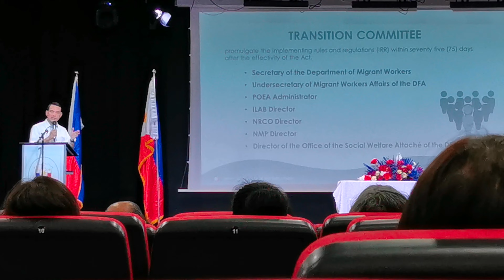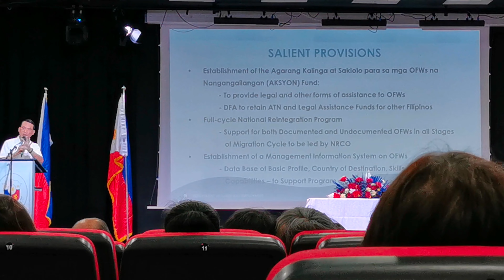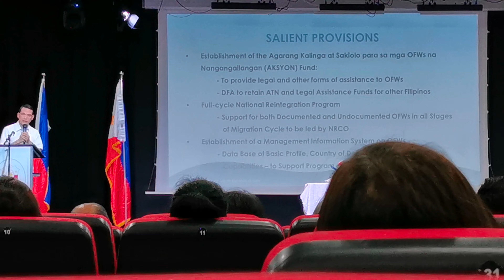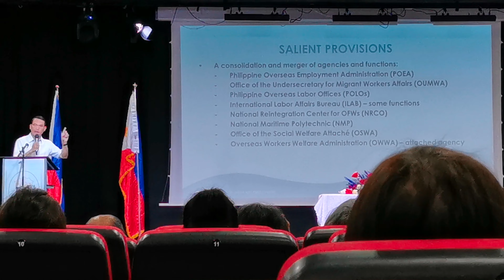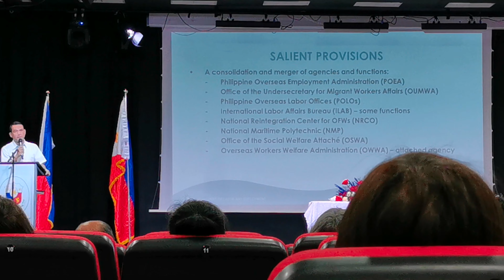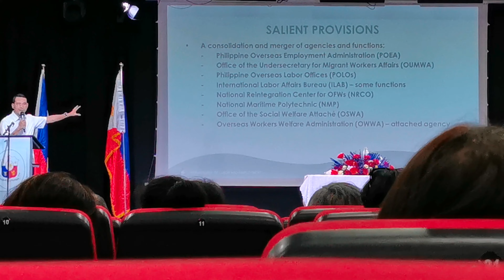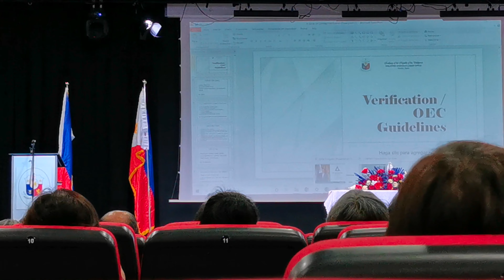4th OFW Congress | Madrid Spain | Info About PRRD's Department of Migrant Workers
Philippine Embassy in Spain held its 4th OFW CONGRESS in Madrid, Spain.
Different services were offered during the congress like driver's license renewal, SSS, and the like. Filipino business establishments were also present to showcase their products and services.
During the congress, the different offices, organizations and consular offices talked about pertinent information about their offerings and also gave updates.
Raffle prizes were also given to the lucky winners and sumptuous lunch and snacks were also served during the whole day congress.
Pls support our  SUPER CHATTERS :
 @ATHIAMAE CHANNEL
@Juraboom Booms
@Bicolana Española
@Rhodz Lagura
@Qya IG
@Maylinda A
@Genelyn_kert vlog
❤️MY FOREVER Team BLDG MEMBERS❤️
Helen Gerero in Netherlands
LOLA VLOGGER MARICAR ORNIDO
SIMPLY LJ
kittenloverbisha
Lucy Pagalan
FarahDarleneTV
Virgo girl Channel
Juraboom Booms
Ruperto Jordan
ATB CHANNEL
Kristine Herrera
Ate Amy 09 Channel
Monangning
Jenifer Francisco
Kabsat Karing
Alden Ray Cabalo
Espanyolang Hilaw
The Cahanap TV
Maylinda A
The Ryans Realtalk
All About Lou
marjoyaj 14
Tana Gonzales
Markcris Vlog
Formentera Nelia
Pretty18 Pink
Hathor Lucas
HWANG FAMILY
Pinay Czech
ION GARCIA
ANG NATURAL RELAX
Happy Tummy Filipina
Jenevy Bascug
VinceVLOGS
AHN JEONG DG
Phil-India Cyril Akshay VLOG
Brad TVB
Belleza Chubby
ABA´s World
Amazingly GayamaNZ
Ara Gasi
MTV Laureta
Rhodz Lagura
RB Dcruz
Matilda Vlogz 101
Chonette knc
Kusinerong Pinoy Vlogs
Jeslie D.
Dominique Galiza
Jen Waray
RIS Legaspi
Joey-Far Channel
Bicolana Española
Jay Cabayao Vlog
GePete
Gloets: Handle With Care
Tita Ai
Touch of Beauty
JPCOSTALES OFFICIAL
Mystic Buenas
travel ni Myles
Arlene Mendez in Canada
JOKS VLOGS
The Hemmendingers
Lherm’s Channel
Hanna Molina
Sydney Ingan
Victoria M. Fernandez
Ruby Manalo
theBatal Diary
ilokanang Ofw
Ramos Esmie
Nash the Explorer
Wengz TV
THE JUN DEGAMON SHOW
Mylene Angelo18
Pobreng taga Canada
Marilou’s LOVE
MJ KANATURE vlog
Happy Gong Gong
Al Alejandro
Kyle Tisoy And Momma KTAM
Jemmalyn Adriano
Yna Belino
Room 3D Tv
Qya IG
papashog
Eden Mcque
Erick Cryptos
Dolly BL Vlog
Madam Valerieee
MR BIG WORD
RPTV Madrid
Indaylen ng Italy
DanicaRose2012
Dubai OFW Channel
Genelyn_kert Vlog
GaajoyceChannel in Europe
Malot marquez vlog
CHANNEL NI BUTTHEAD
Jan Nee´s Journey
francesPHtv vlog
Jhay tholits23
Express Ways
Zenki Adajar
Cynthia´s Life in Alps Bavaria
BOSS GLOETS Channel
Helen Valencia VLOG
ayeng mangubat
ABA´s World
EngrMartie
Kwentong AUSSIEsero
Cely Kolman
PERFECTV
LAGALAG SADIK
Gold Treasure3127
kuyaMO Aries
Malunggay27 Channel
Tre Erre Channel
YVJ all about Food TV
FamiliaFelizChannel
YOLZ MAE
Charon Hunt
MY aLTeR eGo
only rodel
Ny Destiny
Asian European Life
ka2wang channel
Nharin Lee
INDAY RUTH CHANNEL
Borlagaw Tv
Mama Bhebz
Christine Lamsin Valledor
Jhiesnow AL
Boss Luth Vlogg
triAd officials
Karider MOTO
Pigadong Sosyal
Momsie and Kuya Kenneth

SUPER CHATTERS
HWANG FAMILY
Jenifer Francisco
Mia Sampaguita
kittenloverbisha
Kristine Hererra
Espanyolang Hilaw
FILAM Couple
Juraboom Booms
Mario the dreamer vlog
ION GARCIA
Tanya Amahit
Jovie Sunogan
Pinay Czech
ClaireCrosby Life
Cherich TV
Cari Na
Madam Valerieee
Lucy Pagalan
All About Lou
Virgo girl Channel
Riza TV
Maylinda A
GaajoyceChannelVlog in Europe
Pretty18 Pink
MaMa RiCci
AHN JEONG DG
JOKS VLOGS
Formentera Nelia ​
Love For Downs
Happy Gong Gong ​
MTV Laureta
FrenchyPhilies Traveller
mimi wee pinay
Amazingly GayamaNZ ​
ATB CHANNEL
Hathor Lucas ​
Marilou´s LOVE
RIS Legaspi
Belleza chubby
Rhodz Lagura
Touch of Beauty
marjoyaj 14
Edelyn in GERMANY
Bicolana Española
Dominique Galiza
Joy Sartillo Channel
Matilda Vlogz 101
Happy Tummy Filipina
Markcris Vlog
TiTa Ai
Mystic Buenas
About Ching ​
Sydney Ingan ​
Jade & Family S. ​
Sweet Lyn's Adventure ​
Denz ng moscow
Qya IG
Isaac Childress ​
Beverly Z
Kyle Tisoy And Momma
papashog ​
Eliza’s Vlog
Rosie Rossi
JPCOSTALES OFFICIAL ​
Pobreng taga Canada
Geen Ya's ​
Yveth's Perfect Taste
GFF STORIES
blessedlifekate ​
Jan Nee
Genelyn_kert vlog ​
EngrMartie ​
PERFECTV
ayeng mangubat ​
RPTV Madrid
iMacy TV
Dolly BL Vlog
Express Ways
alsanchez1766
MICHELLE BALINGIT
Tre Erre Channel
DanicaRose2012
Mylene Angelo18
Fafa_E.
BOSS GLOETS Channel
TOYSKIE VLOG
NM´s Adventure
Monangning
Ruperto Jordan
Gatangsa TV
Cheechay Getaways